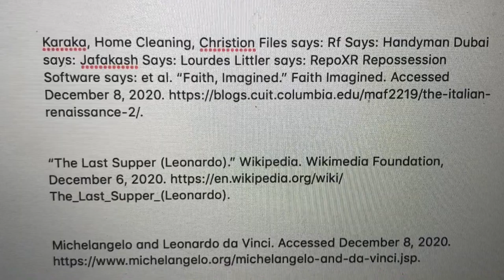Italian Renaissance Art and Connection with Christianity Art 113F Final Silvano Munguia